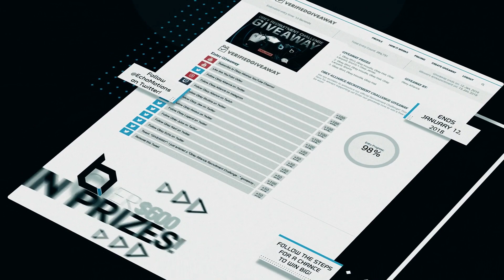1 BULLET QUAD COLLATERAL IN SEARCH AND DESTROY! - Obey Top 10 WW2 CoD Kills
Leave a like for the Best Call of Duty WW2 Kills on COD!